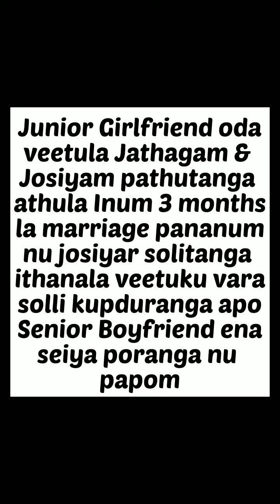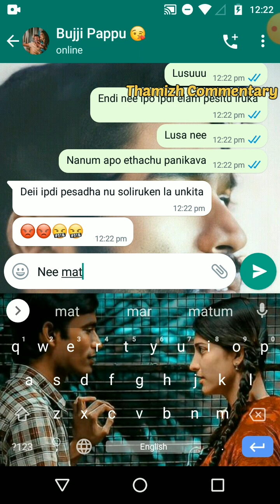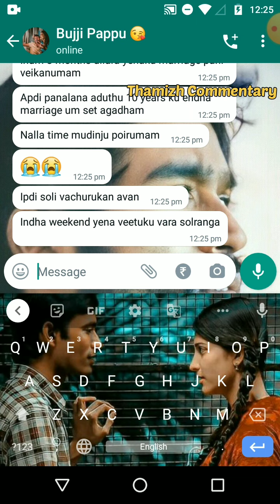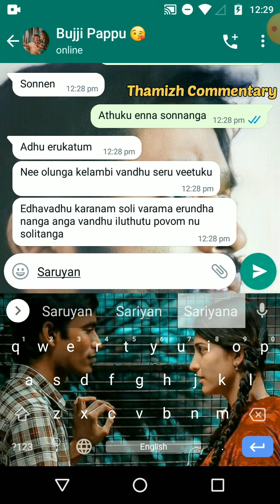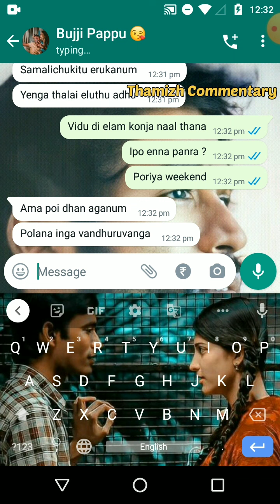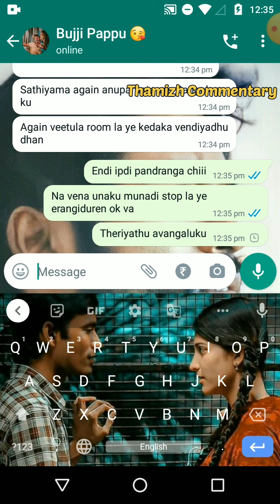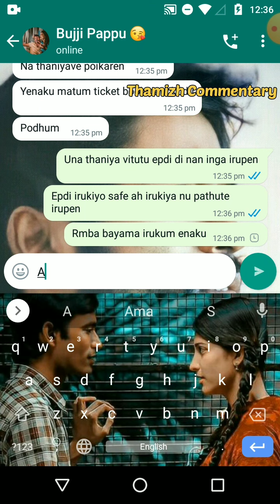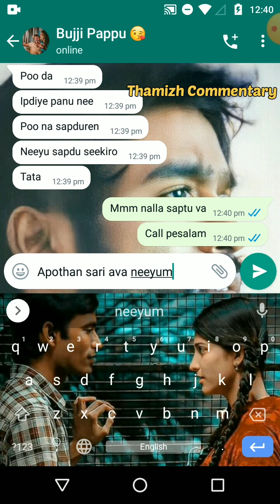Junior Girlfriend's Parents Fixed Marriage For Her In 3 Months | Twist In Love Story | Lovers Chat